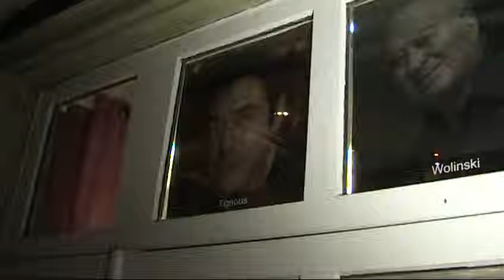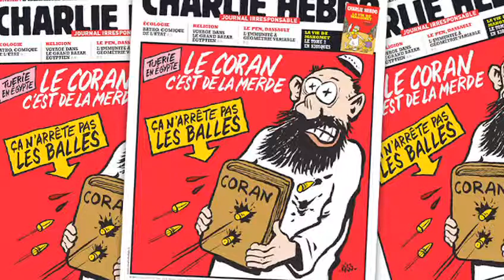Charlie Hebdo : Les Montpelliérain réagissent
Après l’attentat le 7 janvier 2015 dans les bureaux de Charlie Hebdo, la France retient son souffle. En France et dans le monde entier, des rassemblements s’organisent.